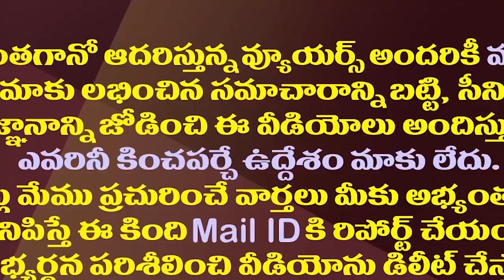జనసేనకు చంద్రబాబు సీట్ల పంపకం ఫైనల్ అయ్యిందా!||Is Chandrababu's seat distribution to Janasena final?